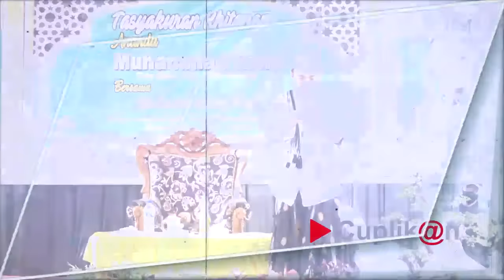KH. MUSLEH ADNAN TERBARU 2023 || LIVE JATIROTO LOR - SUMBERBARU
KH. Musleh Adnan penceramah madura viral, beliau berasal dari jember dan berdomisili di pamekasan madura ,  Beliau penceramah yang kocak yang mudah di terima disemua kalangan
beliau pengasuh PP. Nahdlatut Ta'limiyah  Karanganyar Plakpak Pegantenan Pamekasan Madura.

Apabila ingin mengundang beliau  Harap datang langsung ke PP. Nahdlatut Ta'limiyah Usahakan pagi dari jam 05:00 WIB  s/d jam 09:00 WIB. karena siangnya beliau keliling berdakwah

VIDEO CERAMAH KH MUSLEH ADNAN DI DUSUN JATI KO'ONG - JATIROTO LOR - SUMBERBARU - JEMBER
dalam rangka Walimatul Khitan M. Rizky putra bapak Khalik

Full Lucu dan tepuk tangan

VIDEO INI DI AMBIL  OLEH TIM RESMI KH MUSLEH ADNAN AREA TAPAL KUDA ( muslim 88 Channel )

Info lebih lanjut Hubungi Admin dari Muslim 88 Channel

ceramahlucukh. musleh